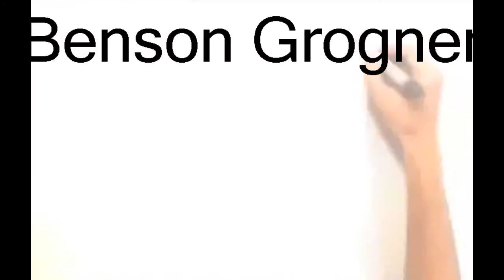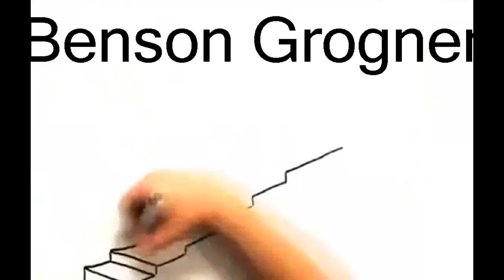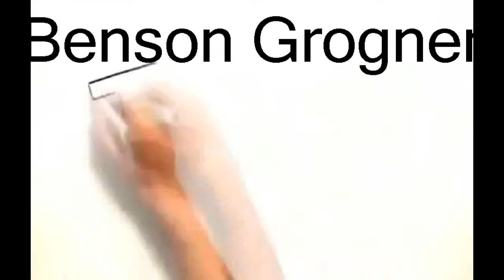Discover The Biggest Biological Mystery Behind Feminine Attraction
How To Use This Mystery To Your Advantage. Create Instant
Attraction With Your Type of Woman, No Matter how Hot She
Is.